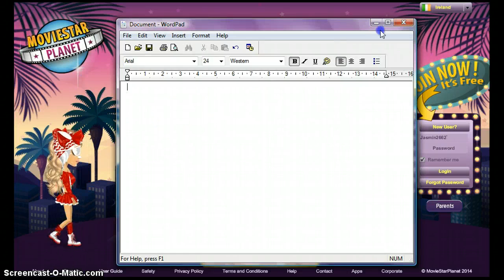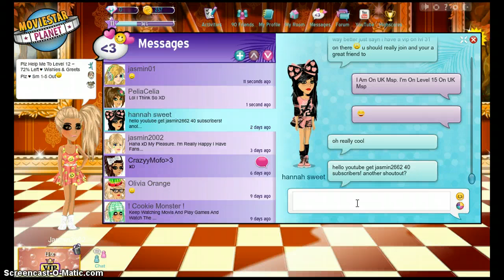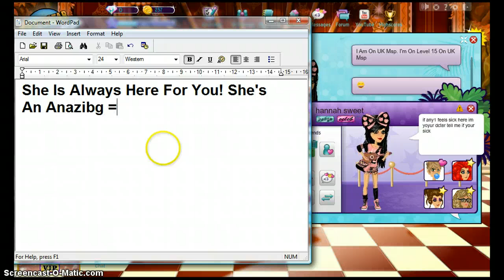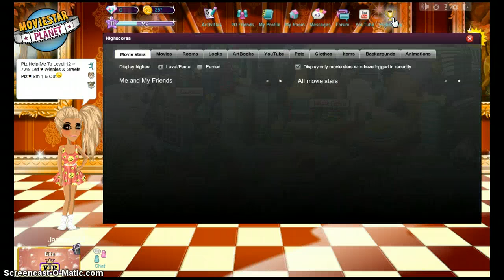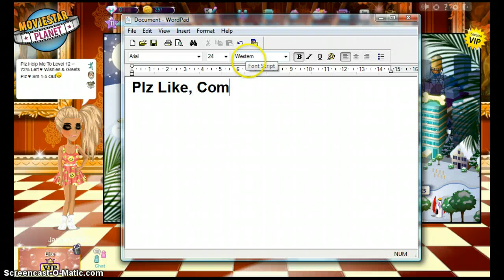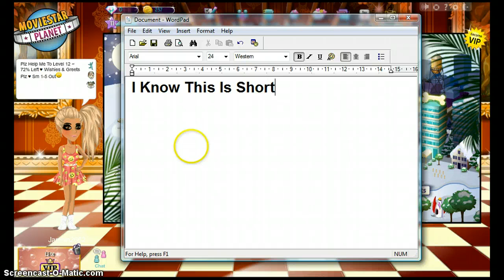♥ MoviestarPlanet ~ On Irish Msp :) ♥